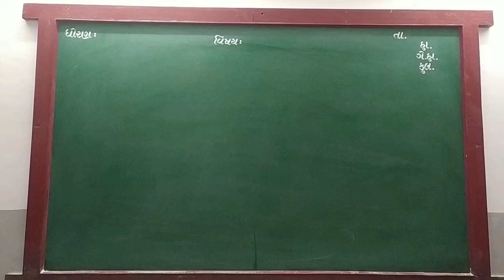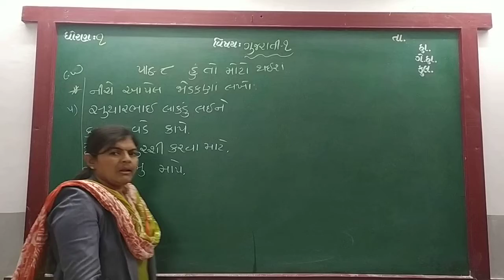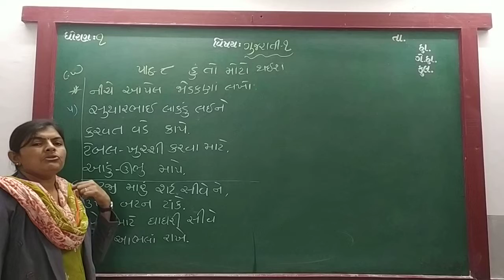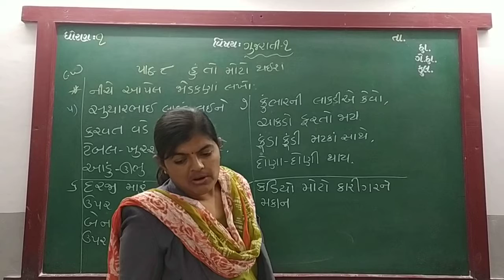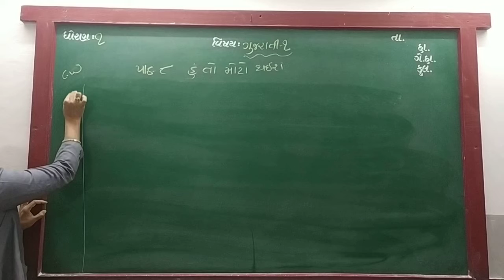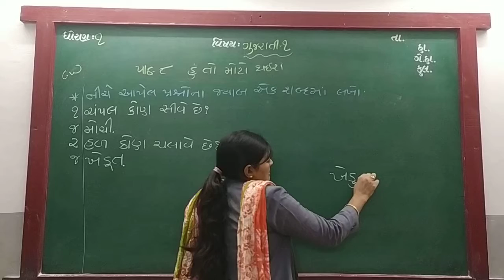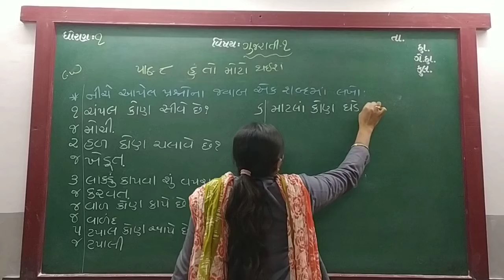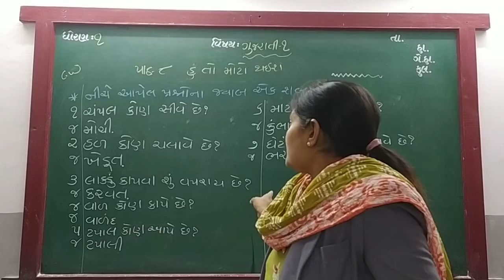GUJ MED STD 1 SUB GUJ 1 CH 8 P 8